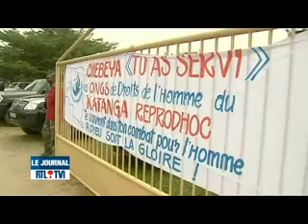Deuxième jour obseques ChebeyaII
deuxième jour obsèques Chebeya. Hommage du corps diplomatique et office religieux à la cathédral notre dame de Kinshasa